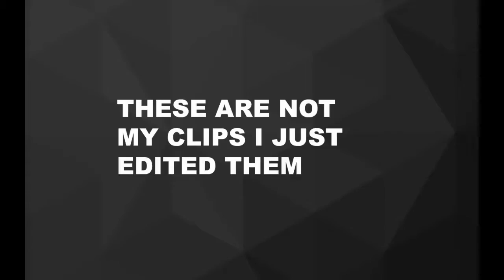B02 FEED/TRICKSHOT MONTAGE